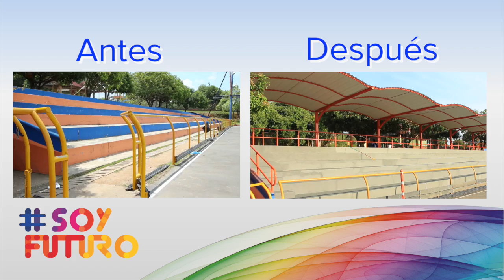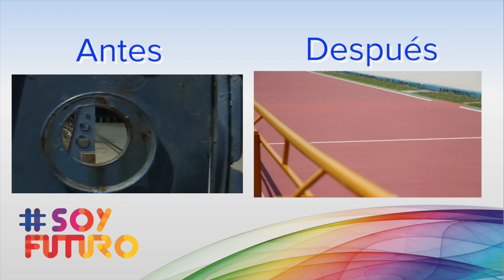Obras adecuación patinódromo municipal